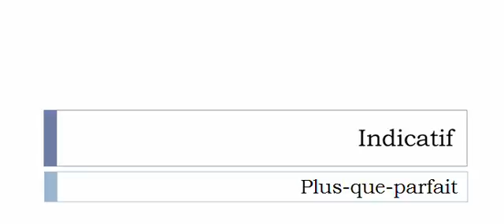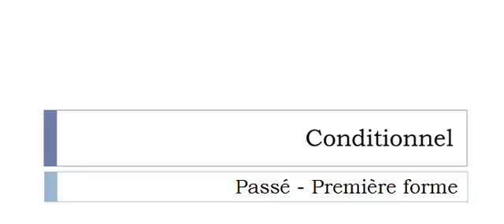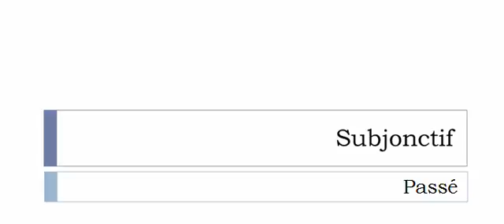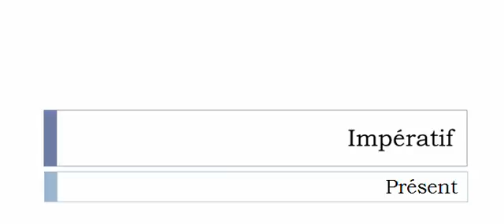เรียนรู้ภาษาฝรั่งเศส = การผันคำกริยา = Raplatir